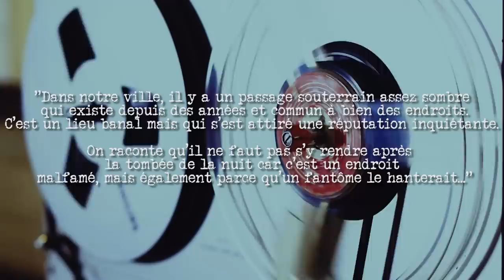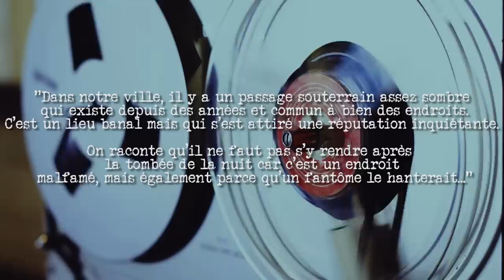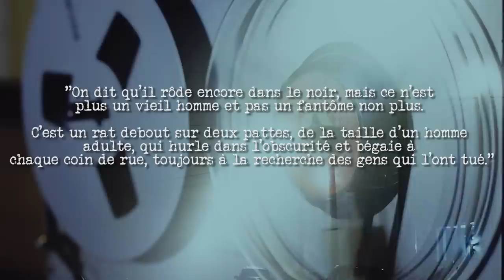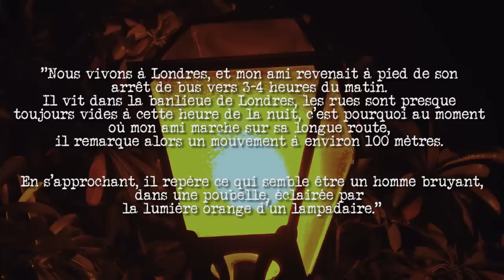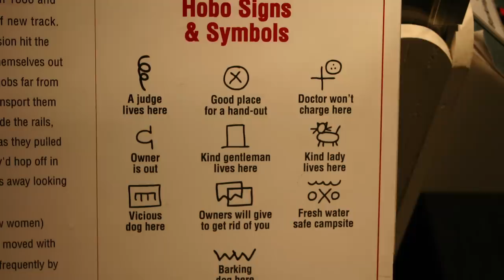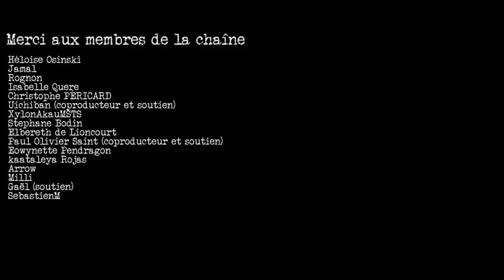L'Homme Rat, la légende urbaine la plus réaliste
On connait tous ce lieu qui dénote. Cet endroit qu’on a toujours connu, cette impasse, cette rue non éclairée, ce tunnel où on passe parfois, ce coin spécial qui s’imprime en nous d’une manière inquiétante sans trop savoir pourquoi. Cette appréhension, elle est particulière. Nous avons peur d’une menace qui plane… mais qui n’est pas forcément normale.

Cette menace, c’est peut-être celle de l’homme-rat. En tout cas, c’est ce qu’en dit la croyance populaire, à partir d’une légende locale qui est devenue mondiale, au point d’influencer la pop-culture.

Merci à Rognon pour le design du GIF Sylar et les émoticons

CHAPITRAGE :
00:00 - 00:54 : Cet endroit où la peur rôde
00:55 - 06:02 : Témoignages autour de l'Homme Rat
06:03 - 09:28 : L'Homme Rat et le jeu-vidéo : GTA IV
09:29 - 10:38 : VHS 94 : Quand la légende urbaine veut devenir vraie
10:39 - 12:58 : Une légende urbaine qui reflète le réel
12:59 : Ce que représente l'Homme Rat

Sources / médias utilisés :
Mulholland Drive - David Lynch
V/H/S 94 - Chloe Okuno